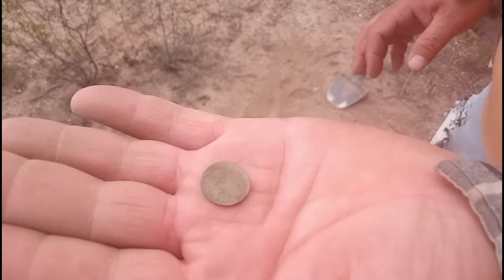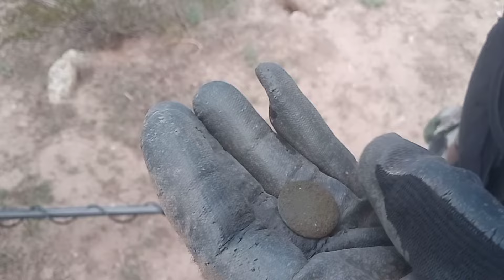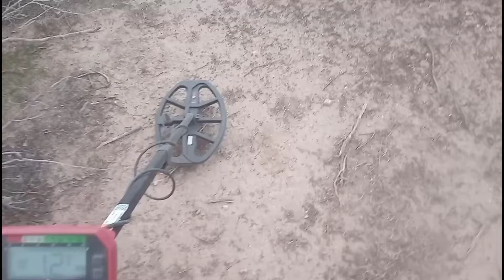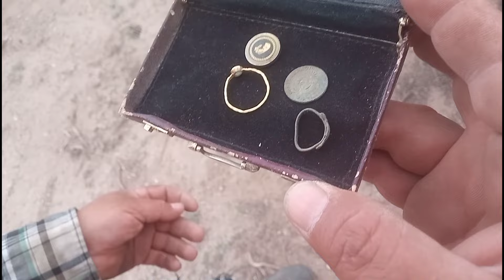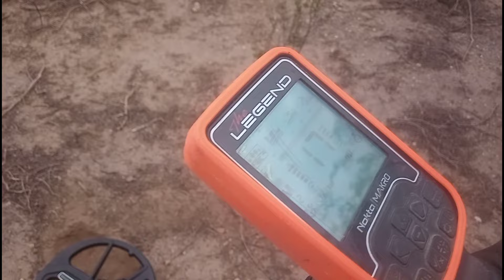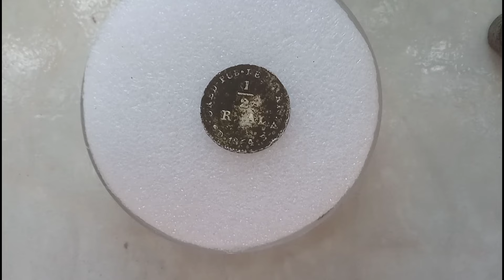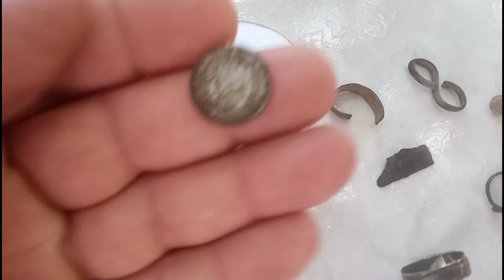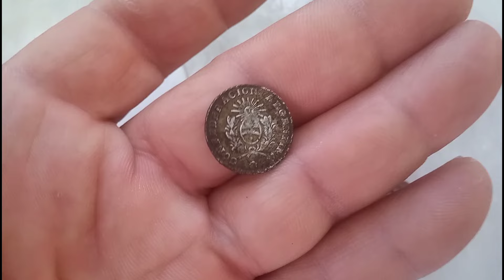ENCONTRÉ MEDIO REAL DE PLATA